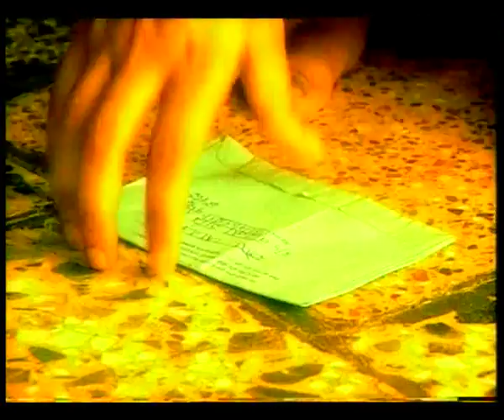NLM 5 LETTER 60 sec HINDI